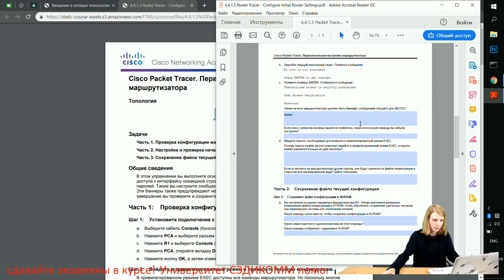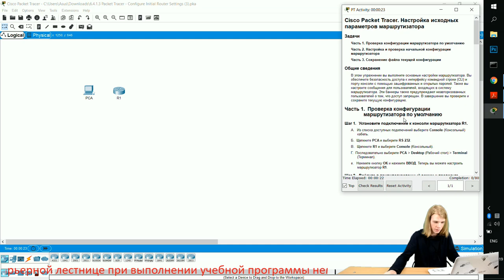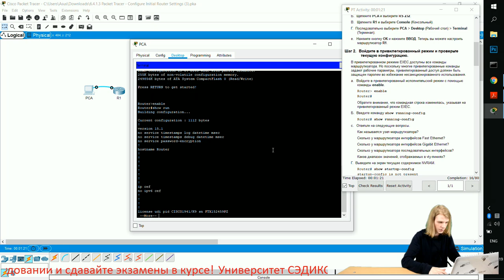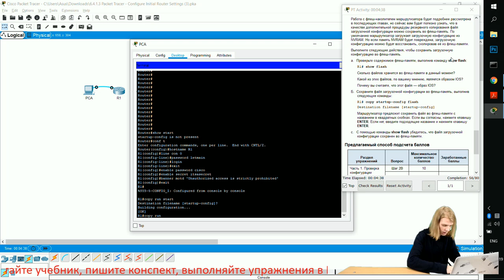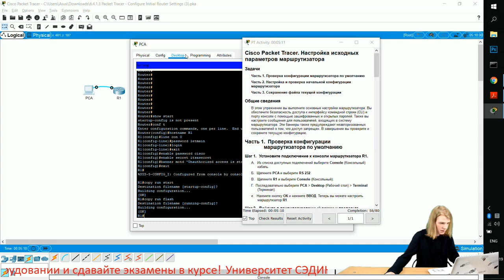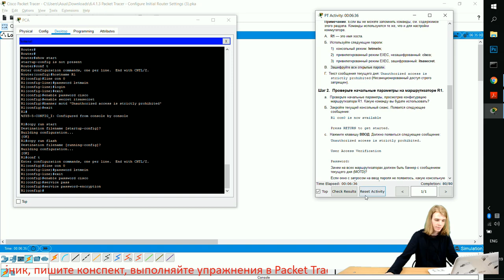Курс Молодого Бойца Часть 1 2020 CCNA 1 ITN 6.4.1.3 Packet Tracer - Настройка маршрутизатора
Если Вы хотите не просто попрактиковаться в построении сетей самостоятельно, но получать знания и комплексно изучить Packet Tracer, то мы можем Вам помочь! Команда SEDICOMM University в лице Академии Cisco предлагает обучение на курсе CCNA Записавшись на Курс Молодого Бойца Cisco, Вы получите доступ к учебнику Циско Пакет Трейсер, возможность решать интересные задачи на реальном оборудовании удаленно. Вы будете проходить обучение под руководством сертифицированных сетевых инженеров Cisco.
Хотите развиваться в ИТ, но не уверены, что профессия сетевого инженера Вам подходит? Переходите по ссылке и смотрите, какие еще интересные специальности предлагает современный рынок!